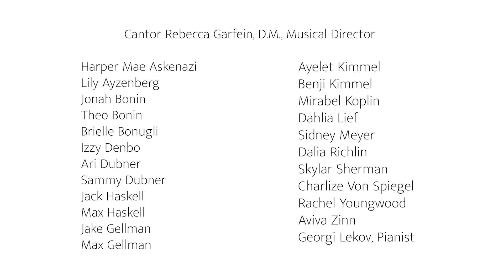Children's Choir of Cong. Rodeph Sholom, NYC sing Cohen's Halleluyah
The Children's Choir of Congregation Rodeph Sholom, NYC sings Leonard Cohen's Halleluyah during Covid-19 Quarantine. Video dedicated to the memory of CRS Cantor Emeritus, Ephraim Biran who died May 16, 2020.